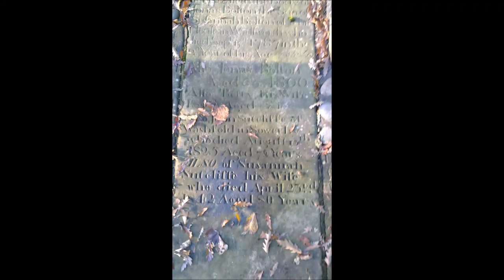Heptonstall MIs - section Y - subsection 3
Several stones by the outer south wall of the new church, adjoining section T.